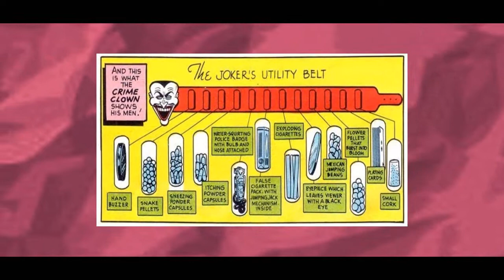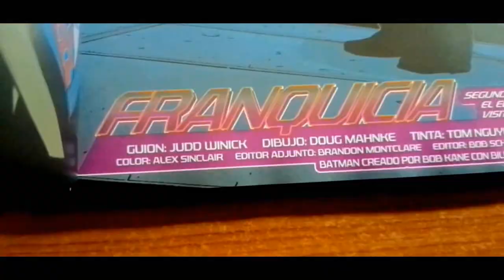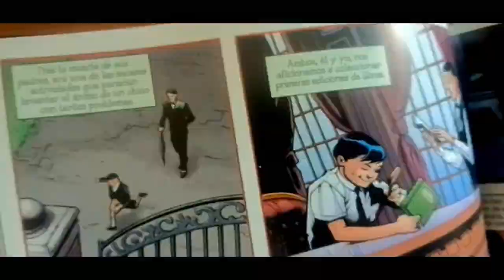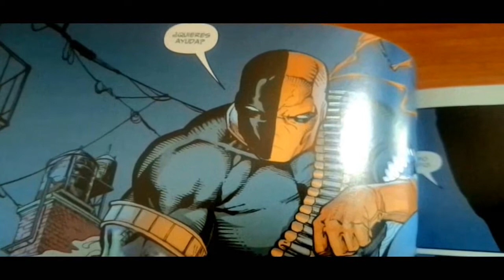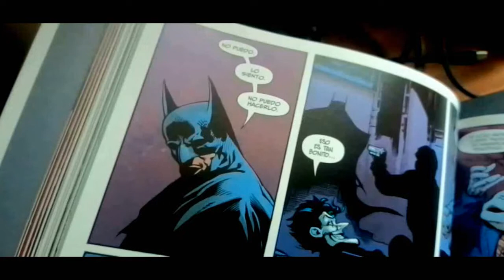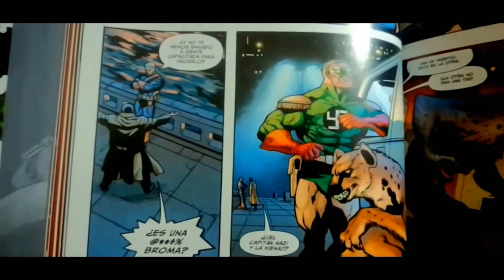Batman Bajo La Capucha Roja - Un Combate Ético y Moral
*Pieza musical del principio y final del vídeo fue diseñada por Fang con todo el amor del mundo. ¡Un abrazo we!